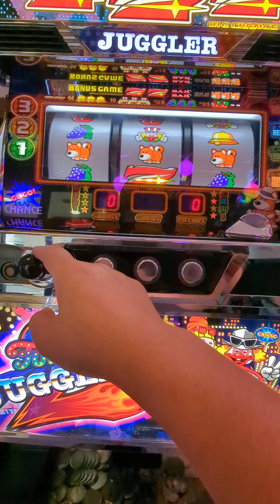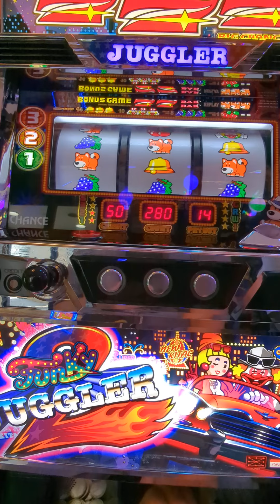133G（´・ω・`）